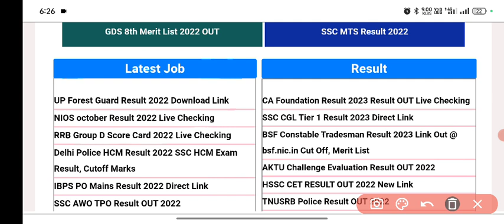UPSSSC Forest Guard Result NEWS Today, UP Forest Guard Latest News Today